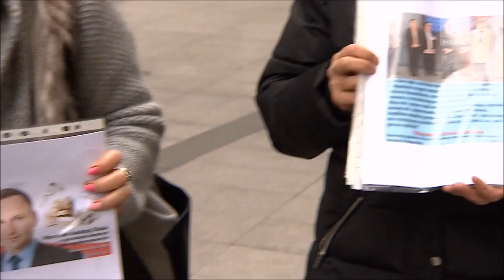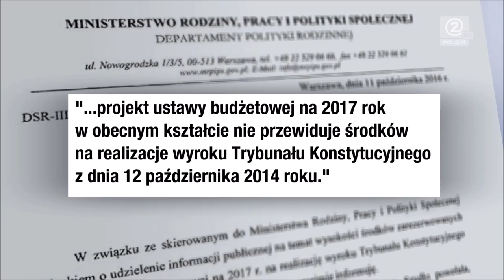2016-10-20 Wykluczeni Opiekunowie Dorosłych Osób Niepełnosprawnych - Kiedy realizacja wyroku TK?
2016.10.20  Wykluczeni Opiekunowie Dorosłych Osób Niepełnosprawnych domagają się likwidacji haniebnego podziału osób opiekujących się niepełnosprawnymi/niesprawnymi członkami swych rodzin. Pieniądze w budżecie muszą się znaleźć.
Źródło: TV Polsat